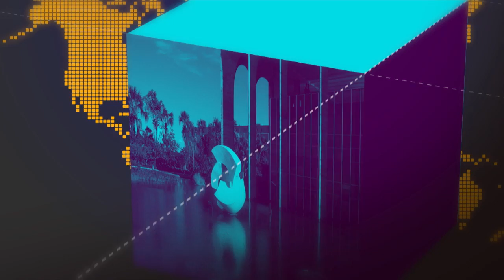Entrevista exclusiva com o ministro do Desenvolvimento Regional, Gustavo Canuto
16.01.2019 - Gustavo Henrique Canuto é o novo ministro do Desenvolvimento Regional, é graduado em Engenharia da Computação, bacharel em Direito e especialista em Políticas Públicas e Gestão Governamental.  Gustavo fala sobre os principais desafios da nova pasta.